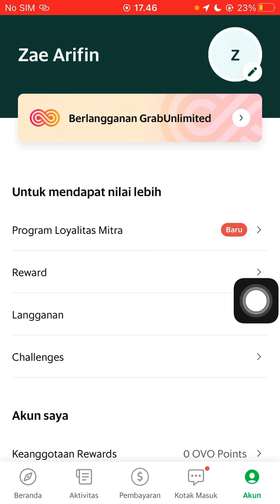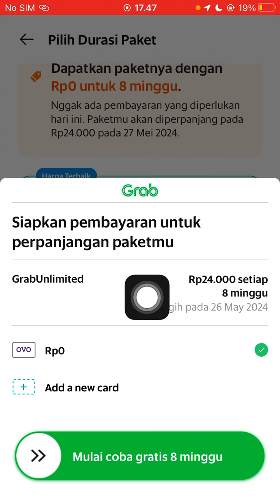CARA BERLANGGANAN GRAB UNLIMITED DI APLIKASI GRAB | AKTIFKAN GRAB UNLIMITED BANYAK VOUCHER DISKON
halo semua,
di video ini saya mau menunjukkan bagaimana :